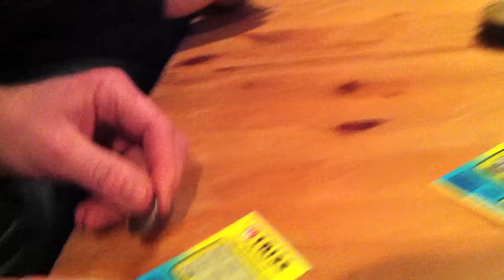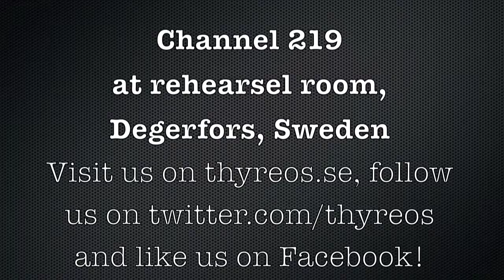Channel 219 - Episode Two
In this episode, we give hints on how to get the economics of a band up and running...